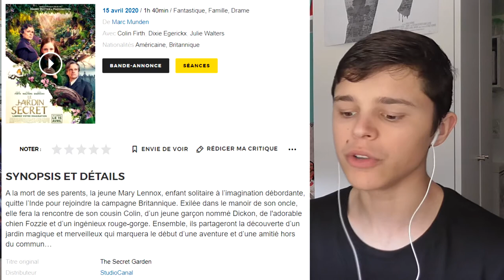RÉACTION TRAILER - Le Jardin Secret 🎍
Aujourd'hui, on s'attaque à la bande-annonce de "Le Jardin Secret".